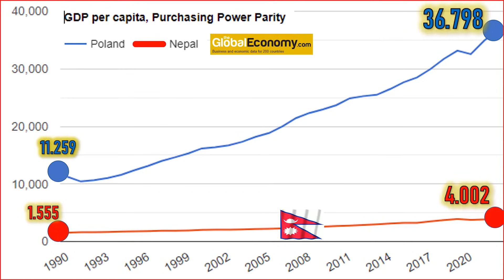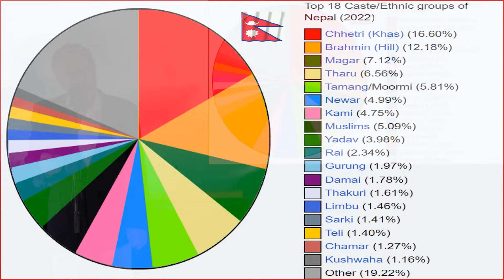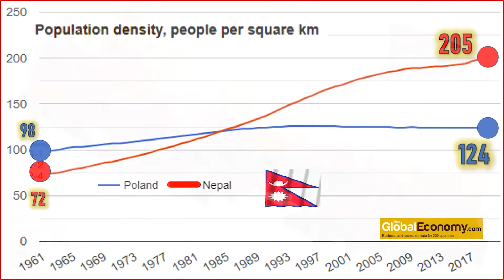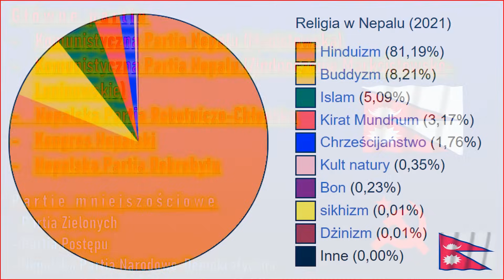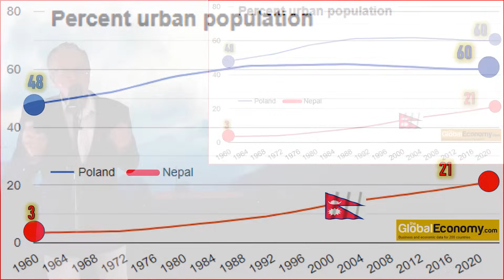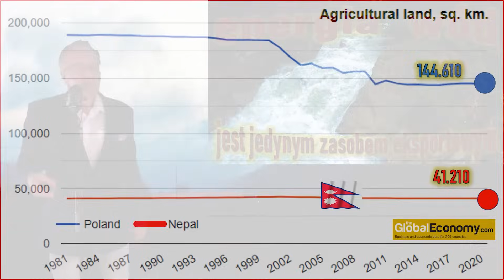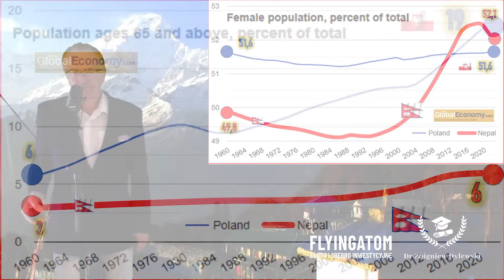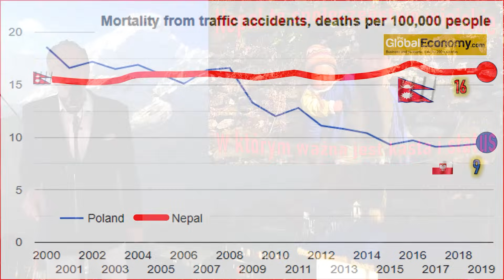Nepal, duża wieś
Nepal jest dla nas egzotyczny, jest przedsionkiem Himalajów ... patrzymy na niego jak na atrakcję turystyczną, wszystko wydaje nam się bajecznie kolorowe i oryginalne ...

ale ci ludzie nie żyją dla turystów, a wpływy z turystyki to niewielka część ich dochodu ... gdzieś obok naszych oczu rozgrywa się nepalski dramat ...